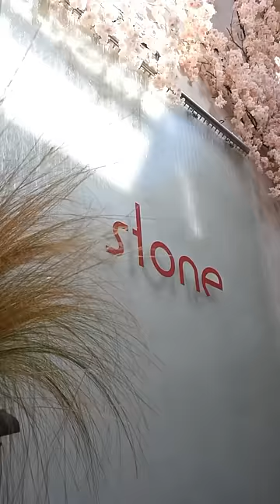Stone Athens​ Restaurant | Monastiraki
Stone Athens​
Welcome to our vibrant hideaway in the heart of Athens!

Indulge in delightful coffee, scrumptious brunch, exquisite cocktails, and flavorful dinner.

At Stone Athens Restaurant you can enjoy the lovely views of Acropolis, the Caryatids sculptures from the Erechtheion porch, the National Observatory of Athens & the Ancient Agora of Athens (Stoa of Attalos).

Whether you’re looking to make a reservation, inquire about our menu, or learn more about our wine collection, we’re just a message or call away.

We are open 7 days a week, from 8-2PM.

Address: Adrianou 31 Athens